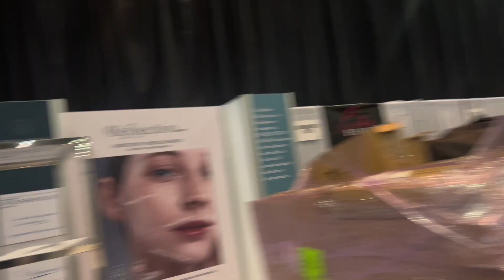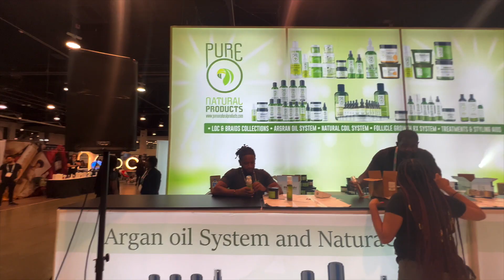Life of Esthetician Influencer | Private Dinners in Las Vegas